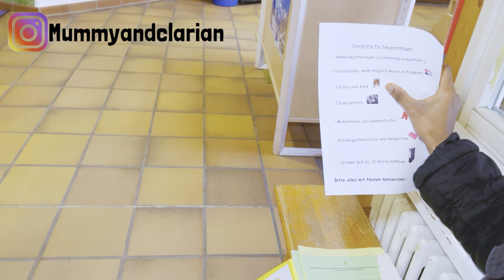Clarian First day at school Nigeria immigrants family living in living in Germany 🇩🇪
mummy in clarian and I am back again with another video if you are just seen us for the first time you are welcome my name is gold I am a mum of three YouTuber lifestyle blogger base in Germany so please give us a subscribe and don't forget to turn on your notification bill so anytime we drop new video you will be the first to be notified for my retainers subscriber thank you so much for subscribing thank you for coming to watch our video and please do not forget to give this video a like, share thank you so much😘

NEW CAR🚗 +UPDATED ABOUT THE NEW HOUSE🏡 + PREPARATION FOR CLARIAN BIRTHDAY IMMIGRANTS Family in🇩🇪

Please watch my princess video 👇

Finally moving into the new apartment + regretting moving into the apartment immigrants family living in Germany 🇩🇪

I need help here😢 mummy of 3kids, two toddle and a baby + arranging to move into this new house 🏡

immigrant family house living in Germany, watch 🥺this video before coming to Germany 🇩🇪 to ask for asylum

This is how the new house Is going so far Immigrant family of 5 living in Germany 🇩🇪

Cleaning the most dirty house 😱10 year without cleaning the house, Immigrant family living in Germany 🇩🇪

New house vlog, life of an immigrants family living Germany 🇩🇪

This is the money they want us to pay to the government no problem💁life of Immigrant family living in Germany 🇩🇪

Facebook: Mhiz Gold Oparaji
Facebook page: mummy and clarian